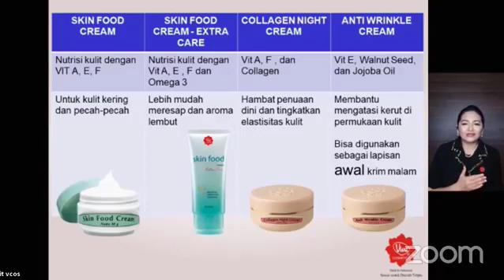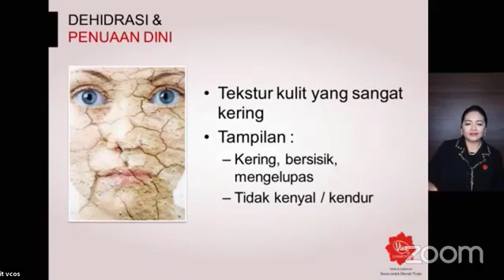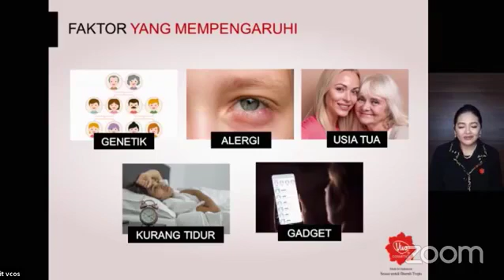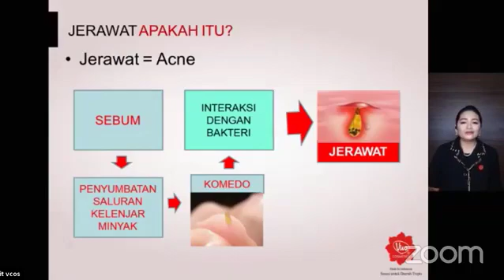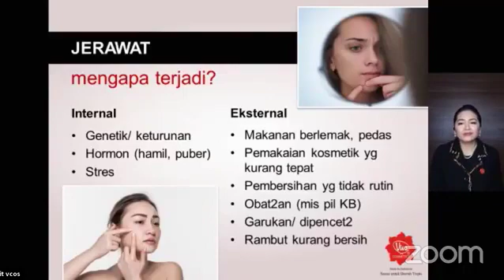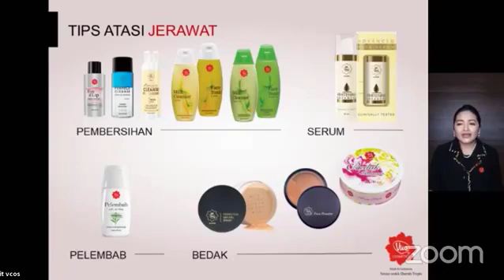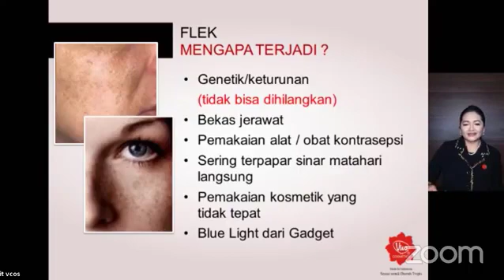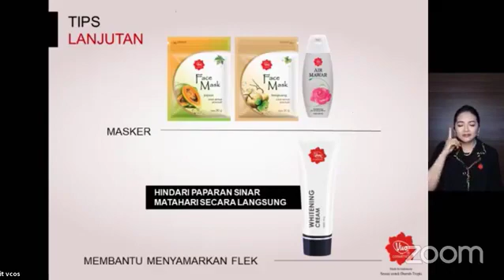Face Care - Part 5